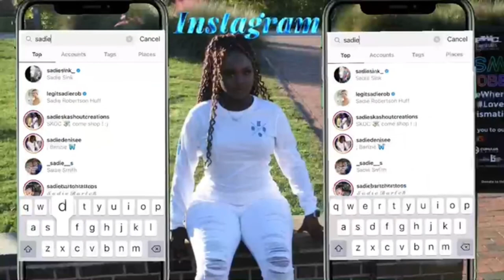I went to a TERRIBLE hairstylist ! | VLOGMAS DAY 15-16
Business page: @sadieskashoutcreations

Keep ups with me: @sadiedenisee

Edited by: @itvricvn